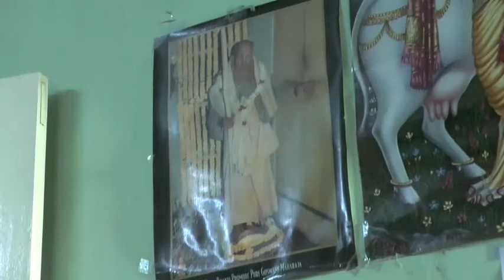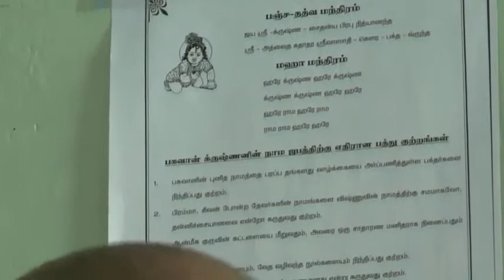Srila B.B. Bodhayan Maharaja: South India, 2010.10